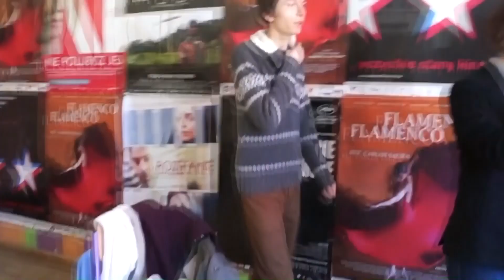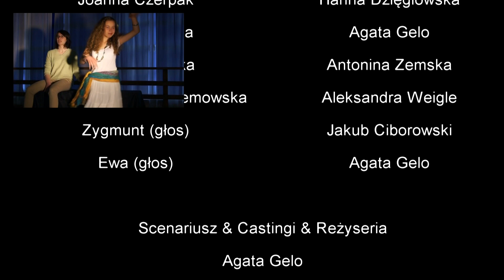Program Śniadaniowy -zakończenie roku maturzystów 2014r.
Film przygotowany przez klasę 1D na pożegnanie maturzystów 2014 -Sempołowska